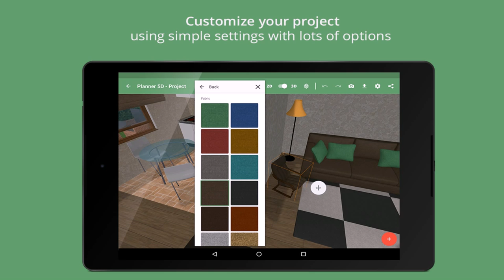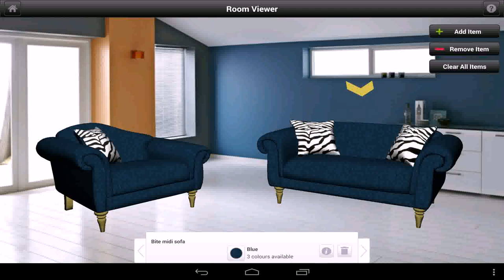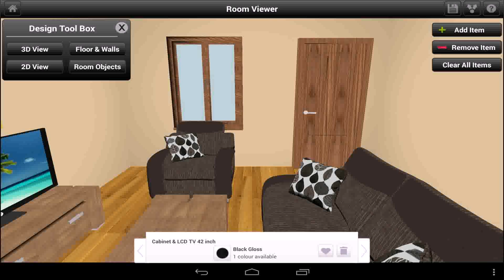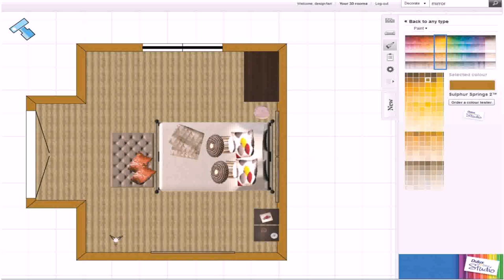Room Planner Home Design Apk - Gif Maker DaddyGif.com (see description)